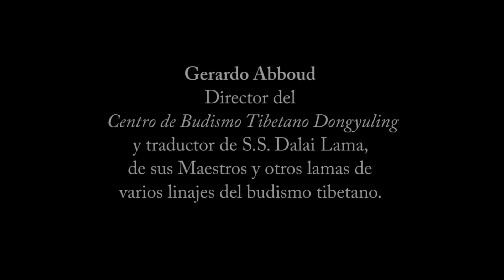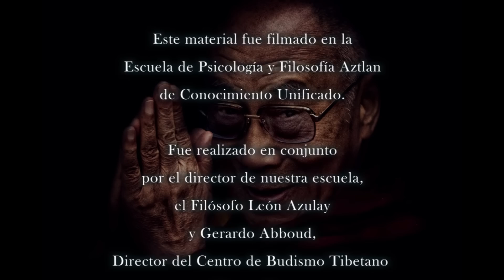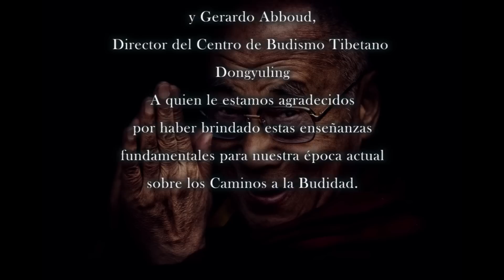Los Caminos a la Budidad - Parte 1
Gerardo Abboud, traductor de S.S. Dalai Lama en Latinoamérica,  brindó esta enseñanza en el mes de Marzo de 2018 en la Escuela Aztlan.

De acuerdo con las distintas capacidades e intenciones de las personas Buda enseñó distintos caminos que nos pueden llevar a vivenciar la verdadera naturaleza de la realidad. Si bien estos tienen diferencias filosóficas, los encararemos desde el punto de vista contemplativo, señalando la práctica de la meditación como el corazón de todos esos senderos.

- Modalidad: Online

- Comienzo: Miércoles 19 de febrero 2025 a las 7 pm (hora Argentina).